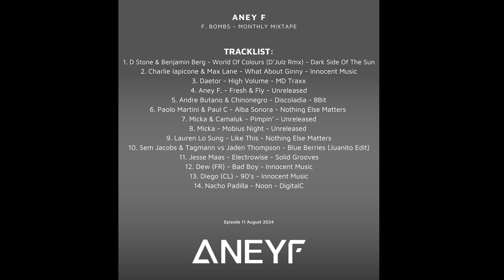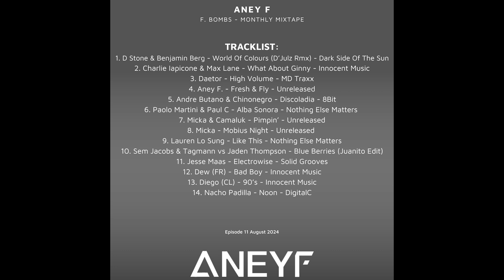Aney F. presents F. Bombs - Monthly Mixtape - August 2024 - #011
Tracklist:
1. D Stone & Benjamin Berg - World Of Colours (D’Julz Rmx) - Dark Side Of The Sun
2. Charlie Iapicone & Max Lane - What About Ginny - Innocent Music
3. Daetor - High Volume - MD Traxx
4. Aney F. - Fresh & Fly - Unreleased
5. Andre Butano & Chinonegro - Discoladia - 8Bit
6. Paolo Martini & Paul C - Alba Sonora - Nothing Else Matters
7. Micka & Camaluk - Pimpin’ - Unreleased
8. Micka - Mobius Night - Unreleased
9. Lauren Lo Sung - Like This - Nothing Else Matters
10. Sem Jacobs & Tagmann vs Jaden Thompson - Blue Berries (Juanito Edit)
11. Jesse Maas - Electrowise - Solid Grooves
12. Dew (FR) - Bad Boy - Innocent Music
13. Diego (CL) - 90’s - Innocent Music
14. Nacho Padilla - Noon - DigitalC